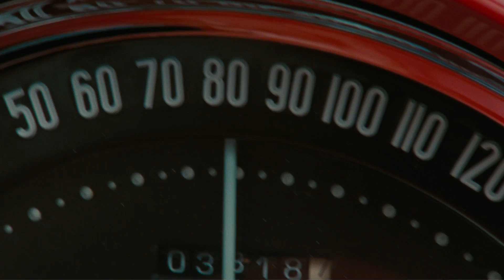The Rum Diary -- Driving Into the Sea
Based on the debut novel by Hunter S. Thompson, "The Rum Diary" tells the increasingly unhinged story of itinerant journalist Paul Kemp (Johnny Depp). Tiring of the noise and madness of New York and the crushing conventions of late Eisenhower-era America, Kemp travels to the pristine island of Puerto Rico to write for a local newspaper, The San Juan Star, run by downtrodden editor Lotterman (Richard Jenkins). Adopting the rum-soaked life of the island, Paul soon becomes obsessed with Chenault (Amber Heard), the wildly attractive Connecticut-born fiancée of Sanderson (Aaron Eckhart). Sanderson, a businessman involved in shady property development deals, is one of a growing number of American entrepreneurs who are determined to convert Puerto Rico into a capitalist paradise in service of the wealthy. When Kemp is recruited by Sanderson to write favorably about his latest unsavory scheme, the journalist is presented with a choice: to use his words for the corrupt businessmen's financial benefit, or use them to take the bastards down.